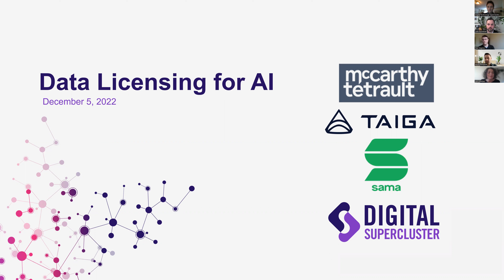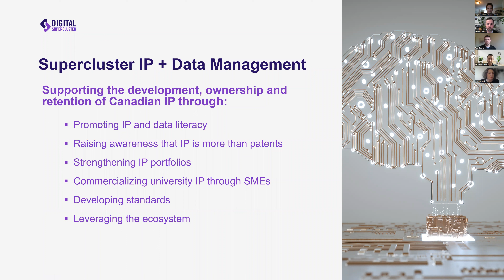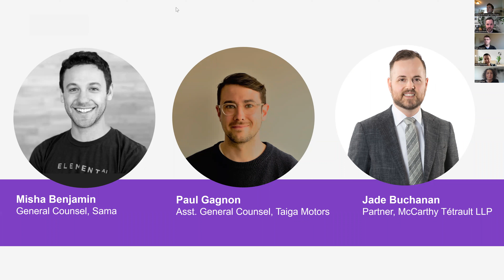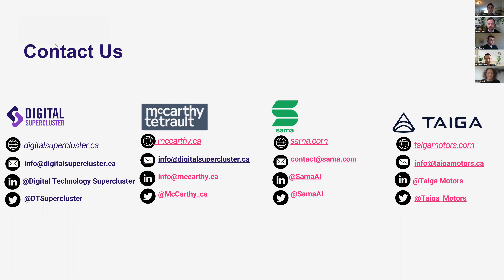Data Licensing for AI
There are unique considerations related to licensing of data for machine learning which organizations of all sizes and sectors need to be aware of in the context of technological advancement and increased regulation.

Join us for a 60 minute session where industry thought leaders will look at:
• the rationale for developing the Montreal Data License
• the general framework for this License
• the benefits associated with a standardized licensing model and in particular the Montreal Data License framework; and
• how organizations should approach data management and governance to support such licensing opportunities.